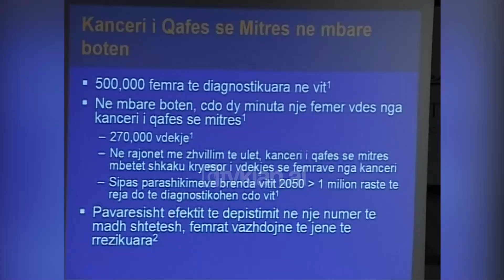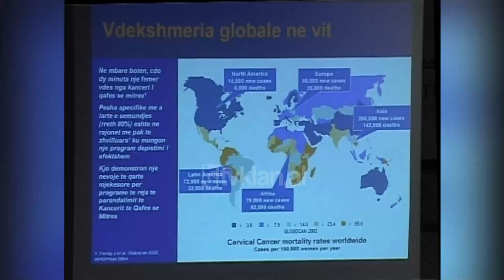Konferenca për kancerin e qafës së mitrës, 100 raste të reja në vit në vendin tonë - (19 Janar 2009)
Kanceri i qafës së mitrës është tumori i dytë më i shpeshtë te gratë pas atij të gjirit. Në botë çdo 2 minuta një femër vdes nga kjo sëmundje, ndërsa në Europë çdo 18 minuta. Sipas specialistëve informimi dhe sensibilizimi është rruga më e mirë në parandalimin e sëmundjes, një temë në të cilën u fokusua dhe konferenca e parë shqiptare mbi këtë sëmundje.

Anila Godo: “Çdo grua duhet të di mirë të jetë mirë e informuar për shëndetin e saj dhe çdo grua duhet të dijë se si të shfrytëzoj mirë të gjitha atë që i ofron shërbimi shëndetësor. Duke qenë gruaja shumë kërkuese, shumë konsekuente në atë që ajo duhet të bëj për veten e saj. Kjo duhet të jetë një nxitje, duhet të jetë një shtytje dhe për Ministrinë e Shëndetësisë dhe për qeverinë, për të perfeksionuar programet efektive për debistimin e kancerit të gruas”.

Në Shqipëri ky lloj kanceri, shkakton 4 viktima për 100.000 banorë. Studimet tregojnë se shumica e femrave në vendin tonë ka një nivel njohje të ulët. Por kohët e fundit janë organizuar takime të shumta me qëllim sensibilizimin e kryerjes së paptestit për të reduktuar zhvillimin e kësaj sëmundjeje.

Anila Godo: “Në vendin tonë, çdo vit ka rreth 100 raste të reja me gra me kancer të qafës së mitrës. Në Shqipëri nuk mund të themi se kemi ndejtur duarkryq ky vit dhe dy vitet më tej të jenë vitet në të cilët ne do të thellohemi në perfeksionimin e depistimit të hershëm të kancerit të qafës së mitrës”.

Konferenca e parë shqiptare me temën “thuaj jo kancerit të qafës së mitrës”, zhvillohet në kuadër të ditës europiane për parandalimin dhe mbrojtjen nga kjo sëmundje./tvklan.al